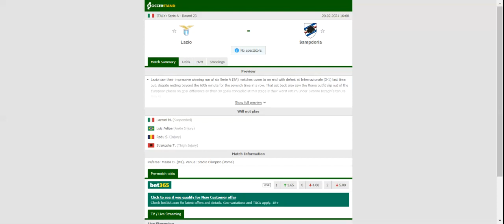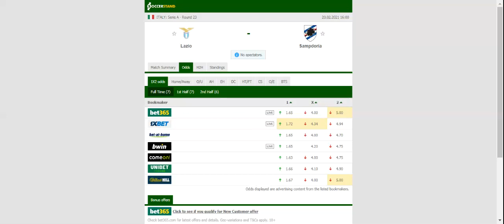LAZIO VS SAMPDORIA PREDICTION & BETTING TIPS - 20/02/2021